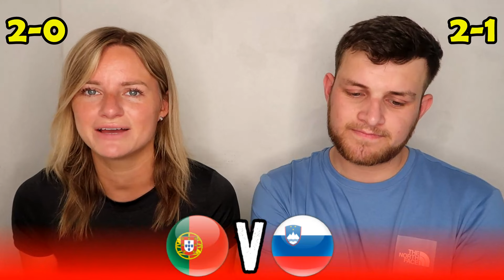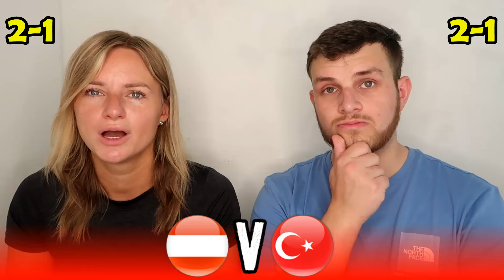EURO 2024 LAST 16 PREDICTIONS | FRANCE v BELGIUM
Euro 2024 round of 16 predictions including
France v Belgium
Portugal v Slovenia
Romania v Netherlands
Austria v Turkey
Check out yesterdays predictions that included England v Slovakia, Spain v Georgia, Switzerland v Italy and Germany v Denmark
Euro 2024, EFL Championship & Premier league football channel